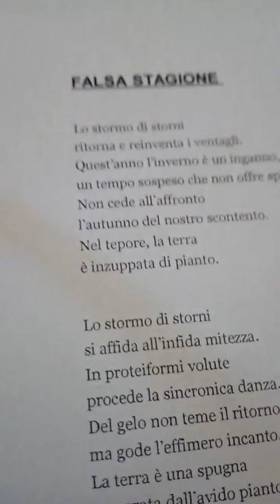Falsa stagione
Testo e interpretazione di Alberto Massazza

Lo stormo di storni
ritorna e reinventa i ventagli.
Quest’anno l’inverno è un inganno,
un tempo sospeso che non offre spiragli.
Non cede all’affronto
l’autunno del nostro scontento.
Nel tepore, la terra
è inzuppata di pianto.

si affida all’infida mitezza.
In proteiformi volute
procede la sincronica danza.
Del gelo non teme il ritorno,
ma gode l’effimero incanto.
La terra è una spugna
macerata dall’avido pianto.

ritorna, reggimento fluttuante.
Non teme l’assalto del ghiaccio,
ma la grigia cornacchia gracchiante.